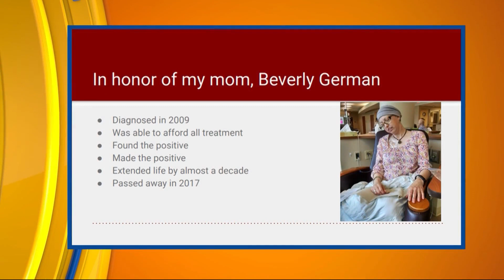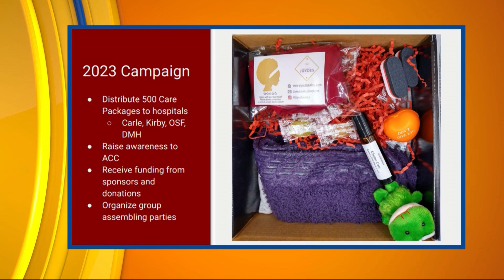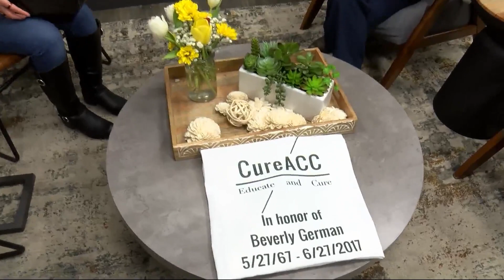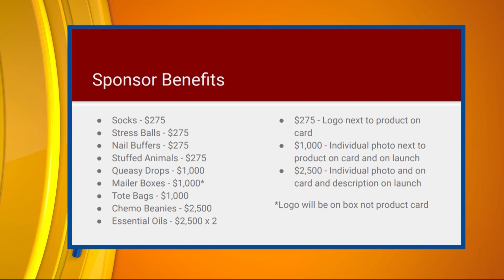ciLiving Cure ACC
ciLiving learns about Cure ACC's mission